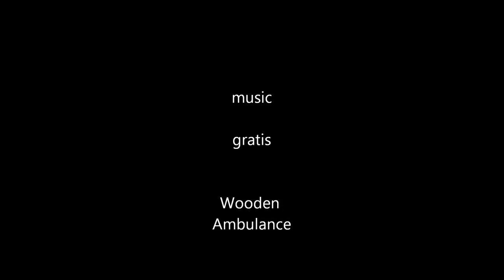blue porterweed demise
Well..I thought the flowers closed up at night,,,and I wanted to capture the flower  closing up in a time lapse...I did not capture the obvious at my feet,,,my assumption was wrong I and learned something new...

music

Wooden Ambulance